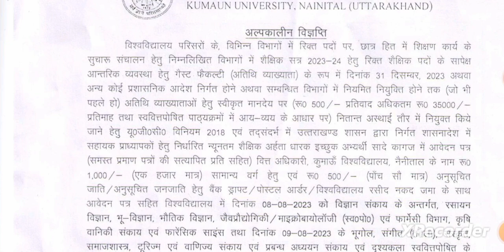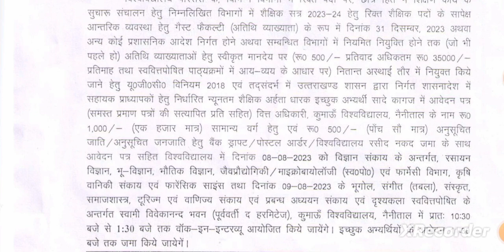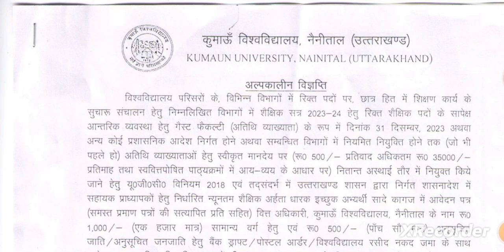Assistant professor vacancy 2023/Assistant professor requirement 2023/Assistant professor Job 2023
Faculty job
Faculty Plus
Haryana PGT vacancy
Kvs vacancy
Success haryana
DSSSB vacancy2022
Ugc net

Principal
✔️ Professor
✔️ Additional Professor
✔️ Reader
✔️ Associate Professor